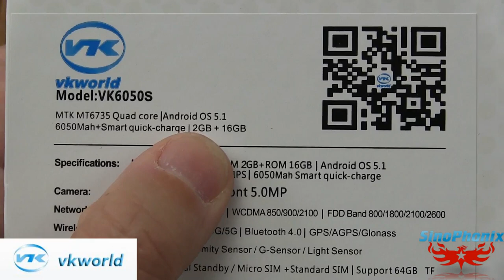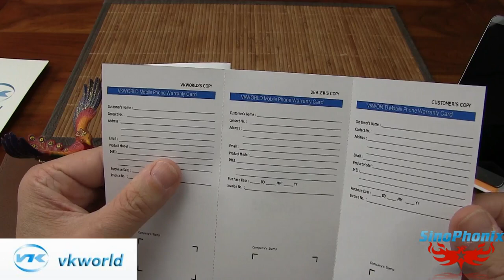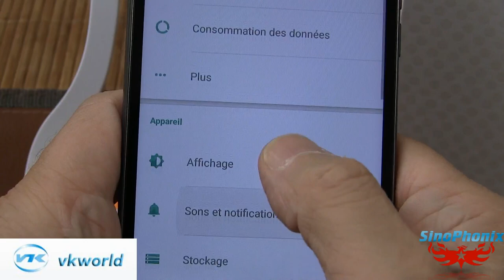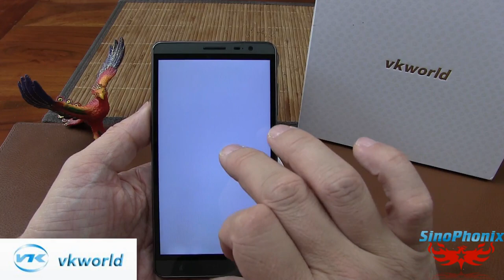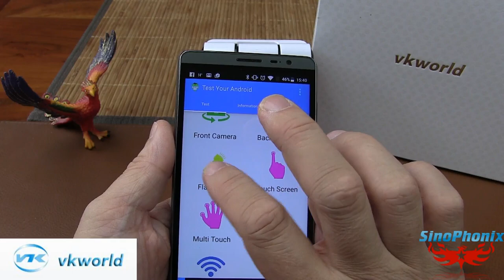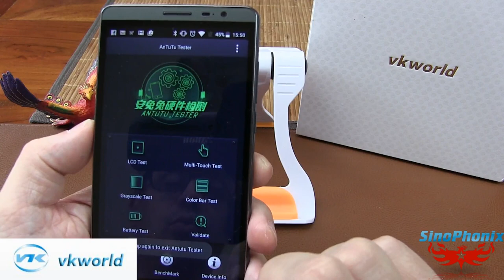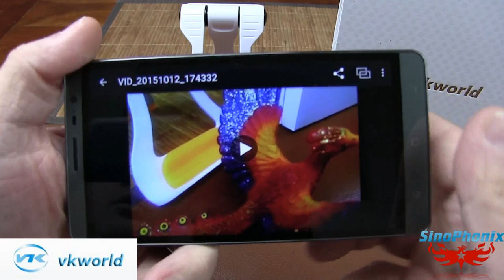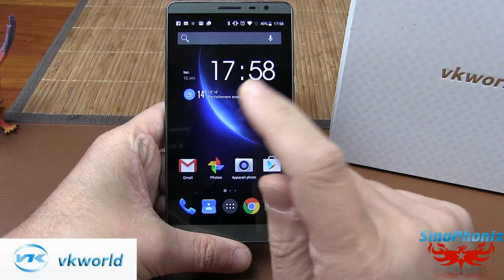Vkworld VK6050S [FULL REVIEW & TESTS] - 5.5" HD, BIG BATTERY 6050mAh, 13MP + 5MP, 2GB RAM + 16GB ROM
TechVlog-24
Revues & Tests du modèle VK6050S de chez Vkworld Mobile, le VK6050S est le premier smartphone 4G premier prix équipé d'une batterie de 6050mAh vous permettant de tenir 4 jours en usage intensif, 7 en usage normal et près de 30 jours en standby et il embarque une ROM qui tient très franchement la route !